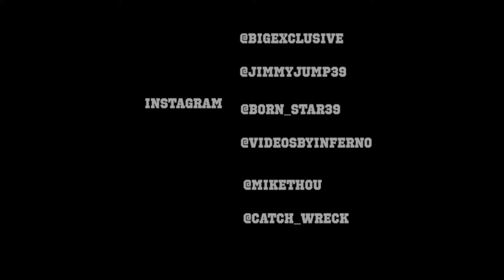Behind the scenes F.A.M.H Game 7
Behind the scenes of GAME 7 F.A.M.H recording session and video by inferno videos.

Jimmy Blanco

Mike Thou

Catch Wreck

BR DA STAR

Produced by Mizzy Beats